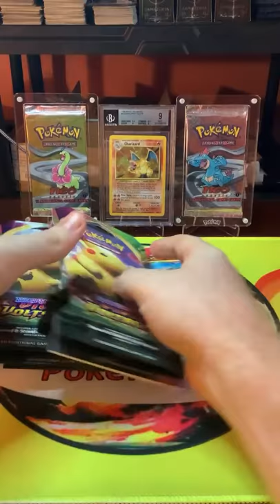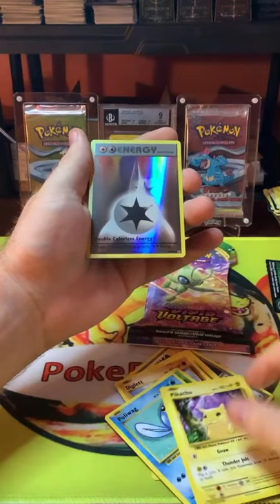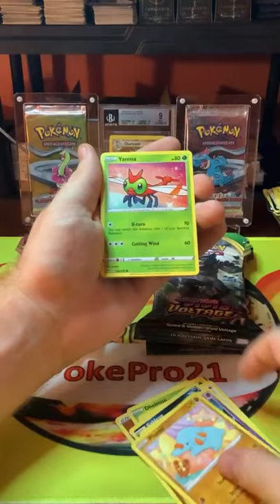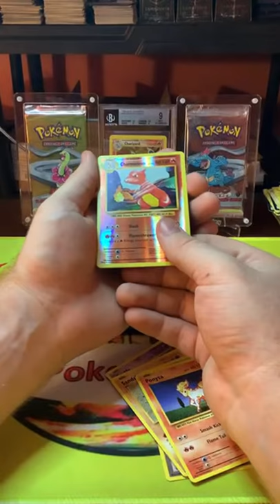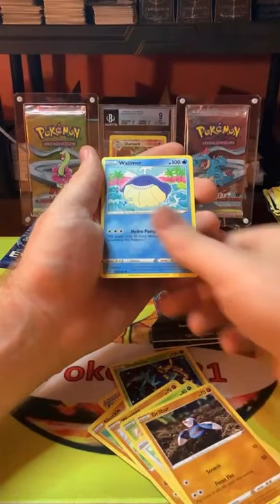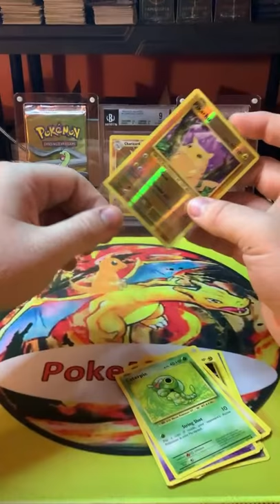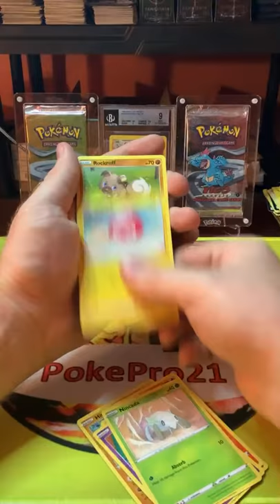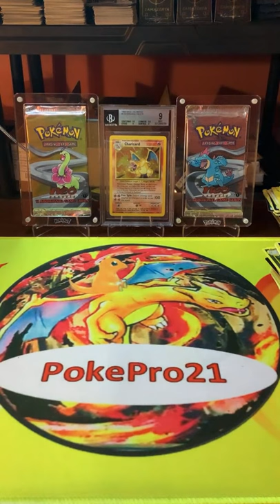Opening XY Evolutions and Vivid Voltage!